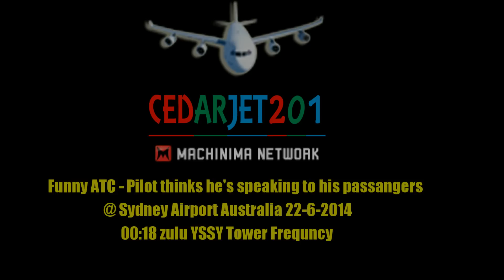Funny ATC - Pilot thinks he's speaking to his passengers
Apologies for the sound quality this was a pre-recording hence why you only hear it in your left ear :)
Cabin Announcement on ATC Frequency lol :)
this was done on 22nd of june 2014
@ 00:18 zulu with sydney tower (YSSY)

courtesy of liveatc.net

© Cedarjet201 2014